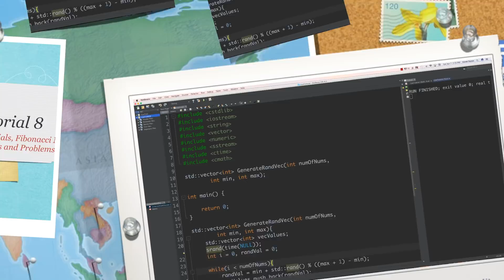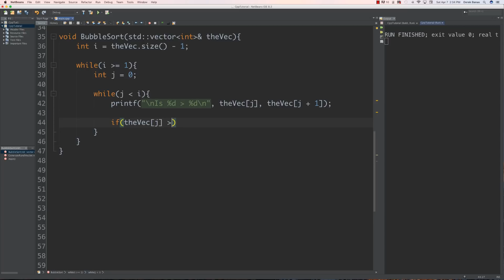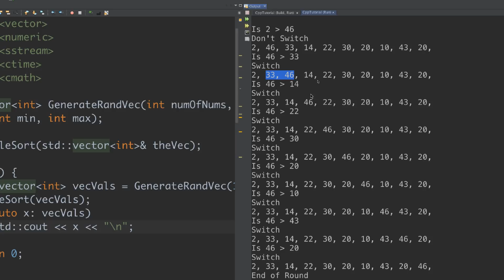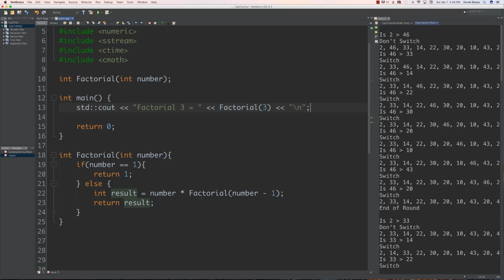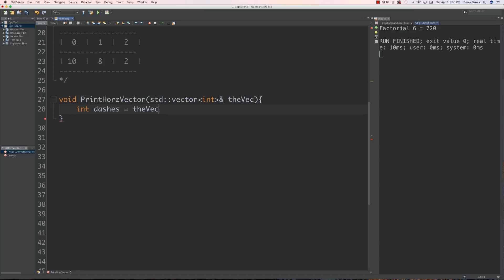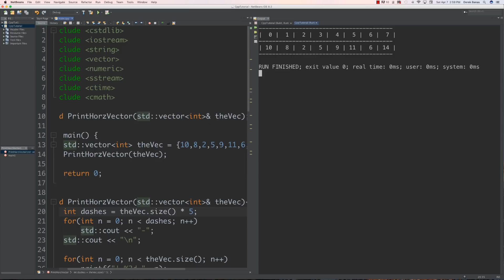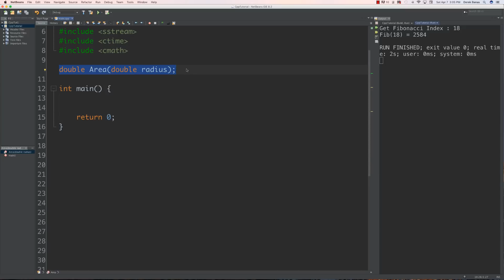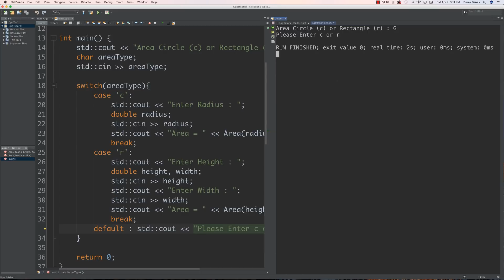C++ Tutorial 8 : Recursion Algorithms & Overloaded Functions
In this tutorial we continue learning not only the syntax of C++, but also how to solve problems using C++. We'll cover the BubbleSort, Recursion, Factorials, Fibonacci Numbers, Overloaded Functions and Work through many Problems.